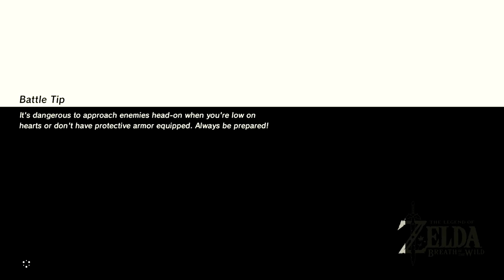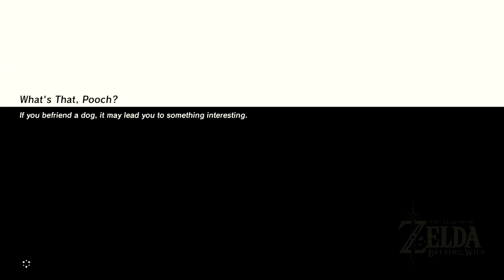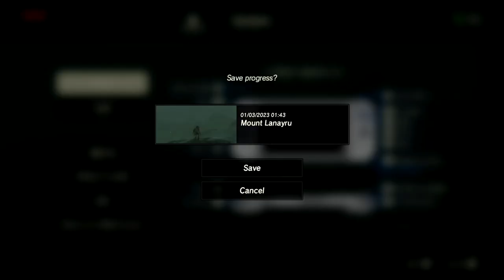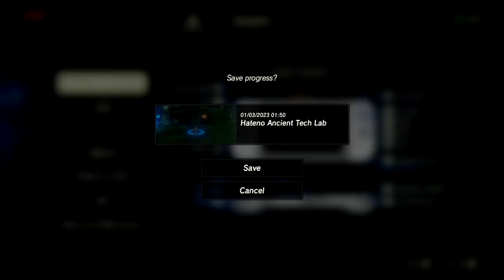The Legend of Zelda: Breath of the Wild | Part 5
Breath of the Wild takes place at the end of the Zelda timeline in the kingdom of Hyrule. In ancient times, the ancient Sheikah race had developed Hyrule into an advanced civilization, protected by four enormous animalistic machines called the Divine Beasts and an army of autonomous weapons called Guardians. When an ancient evil known as Calamity Ganon appeared and threatened Hyrule, four great warriors were given the title of Champion, and each piloted one of the Divine Beasts to weaken Ganon while the princess with the blood of the goddess and her appointed knight fought and defeated him by sealing him away.

Ten millennia later, the kingdom of Hyrule had since regressed to a medieval state. Reading their ancestors' prophecies, Hyrule's peoples recognized the signs of Ganon's return and excavated surrounding areas to uncover the Divine Beasts and Guardians. During this time, Princess Zelda trained vigorously to awaken the sealing magic needed to defeat Ganon while trying to maintain her personal research. In the meantime, a knight was appointed to protect her: Link, a Hylian who was chosen due to his ability to wield the Master Sword, also known as "the sword that seals the darkness". After being sought out by Zelda, the Champions—Mipha, princess of the aquatic Zora; Revali, archer of the birdlike Rito; Daruk, warrior of the mountainous Gorons; and Urbosa, chief of the desert-dwelling Gerudo—assembled to pilot the Divine Beasts (Vah Ruta, Vah Medoh, Vah Rudania, and Vah Naboris) while Zelda and Link would face Ganon directly.

However, on Zelda's seventeenth birthday, Ganon possessed the Guardians and Divine Beasts, turning them against Hyrule. King Rhoam and the Champions were killed, much of the kingdom was laid to waste, and Link was gravely wounded protecting Zelda while on their way to Fort Hateno. Zelda had Link taken to safety for him to heal, hid the Master Sword in Korok Forest under the protection of the Great Deku Tree, and used her light magic to seal herself and Ganon in Hyrule Castle. This cataclysmic tragedy came to be known over time as the Great Calamity.

A century after being placed in a healing chamber in the Shrine of Resurrection, an amnesiac Link awakens in a now-ravaged Hyrule. He meets an old man, who eventually reveals himself as the lingering spirit of King Rhoam. Rhoam explains that Ganon, sealed in Hyrule Castle, has grown stronger; he pleads for Link to defeat Ganon before he regains his full strength, breaks free, and destroys the world.

SEO BS: breath of the wild lets play, lets play zelda tears of the kingdom, tears of the kingdom part 1, tears of the kingdom playthrough, tears of the kingdom walkthrough, zelda breath of the wild lets play, zelda breath of the wild playthrough, zelda tears of the kingdom ost, zelda tears of the kingdom part 1, zelda tears of the kingdom playthrough, zelda tears of the kingdom release date, zelda tears of the kingdom review, zelda tears of the kingdom walkthrough, The Legend of Zelda: Breath of the Wild | Part 5